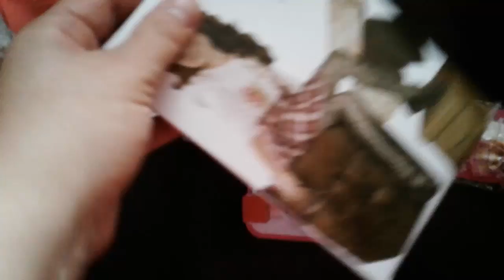مشترياتي لاطفالي أيام التخفيضات